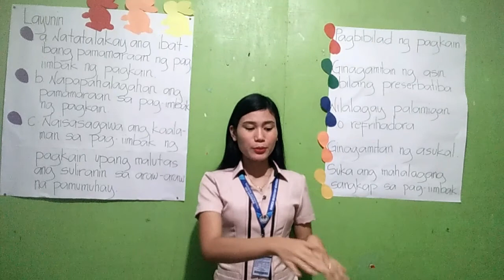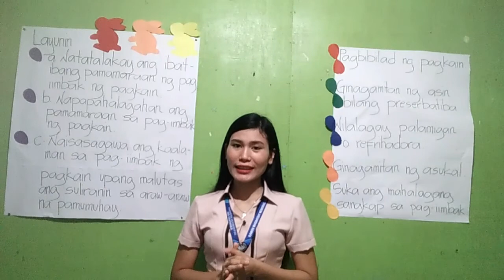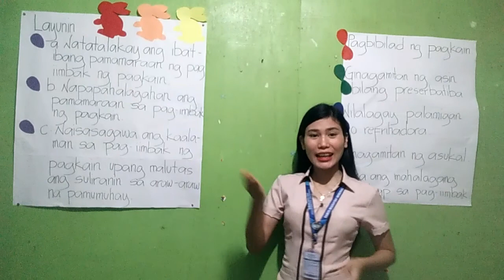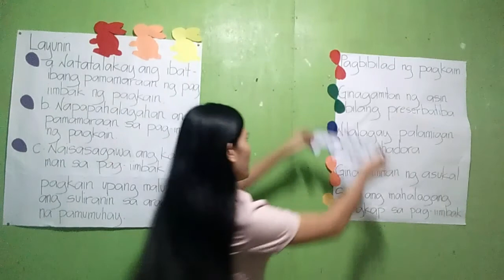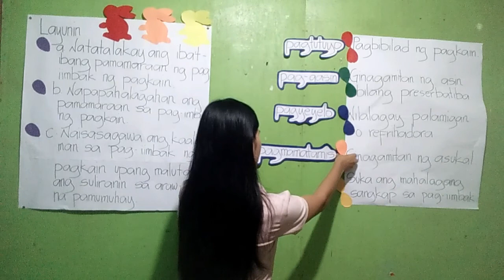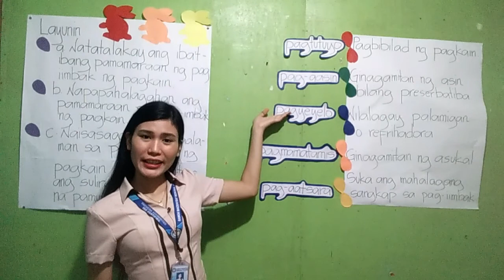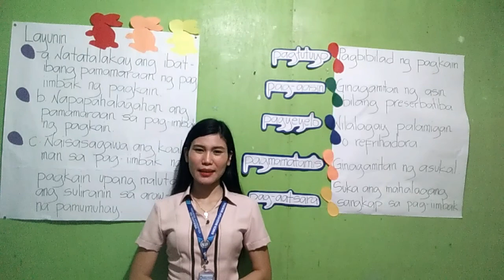DEMO-TEACHING IN EPP 2020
demo teaching 2020